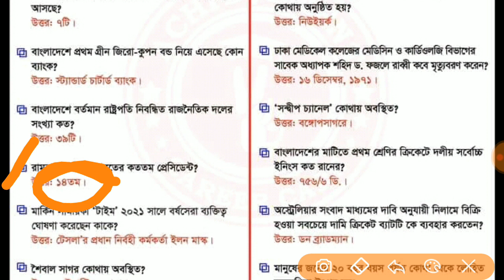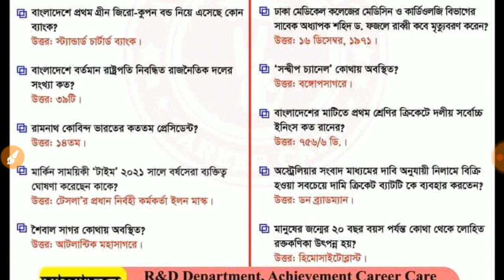General Knowledge ।সাধারণ জ্ঞান বাংলাদেশ বিষয়াবলী লেকচার ০৬ পর্ব ০৭ | চাকরির পরিক্ষায় ১০০% কমন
General Knowledge ।সাধারণ জ্ঞান বাংলাদেশ বিষয়াবলী লেকচার ০৪ পর্ব ০৫ | চাকরির পরিক্ষায় ১০০% কমন